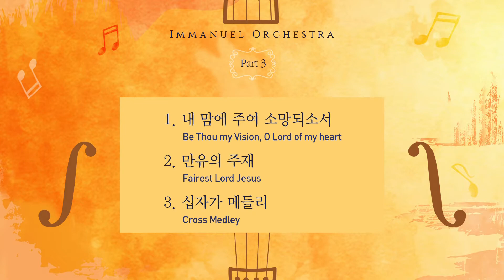9 만유의 주재 임마누엘관현악단 제26회 정기연주 지휘 전재성 오르간 김정아 부평감리교회 창립77주년 20170521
♣ 만유의 주재 Fairest Lord Jesus ♣
부평감리교회 창립77주년 음악회
제26회 임마누엘관현악단 정기음악예배
지휘 전재성 악장 이혜원 오르간 김정아
협연 인도네시아 챔버콰이어
부평감리교회 예루살렘성가대
2017년 5월 21일 주일 저녁 7시

Bupyeong Methodist Church The 77th Anniversary
Immanuel Orchestra Conductor : Jaesung Jeon
BPMC Jerusalem Choir & Indonesia Chamber Choir
Bupyeong Methodist Church May, 21 2017 pm 19:00